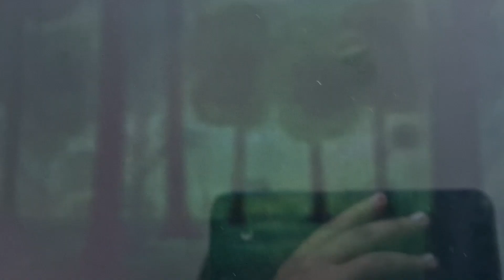Leleo e os amiguinhos da Floresta - Besouro Cowboy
Vocês já viram um besouro que é cowboy? O Besouro Cowboy é mais um personagem infantil dos amiguinhos da floresta. Junto com ele, as crianças vão se divertir, dançar e cantar muito.